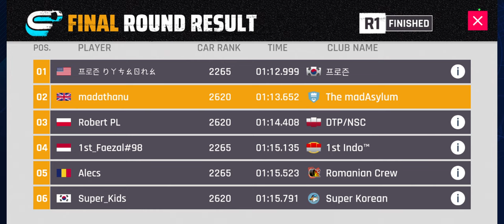A9 - Arash Looper Prix - R2 - To the Docks - Practice Runs - 1st Gas Tank - TouchDrive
Round 2 of the Arash AF8 Looper Prix on Asphalt 9.  The Track is To the Docks and I use TouchDrive.